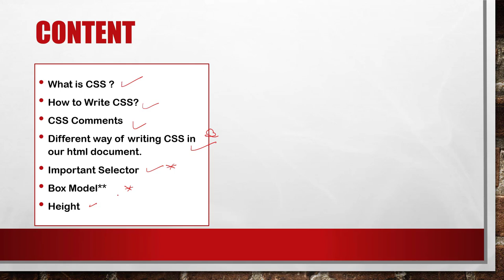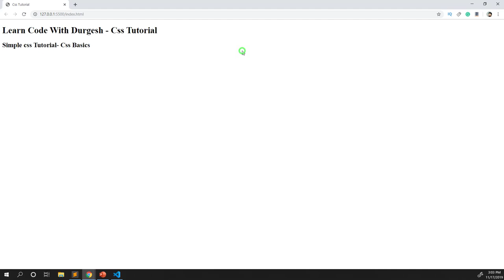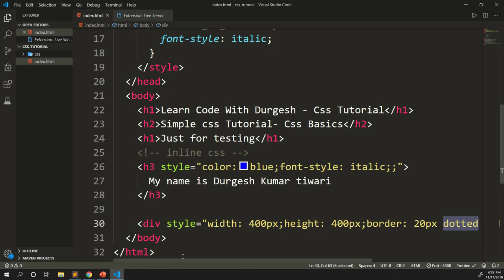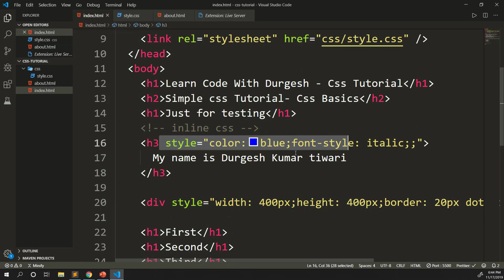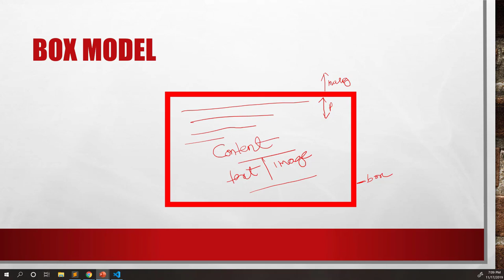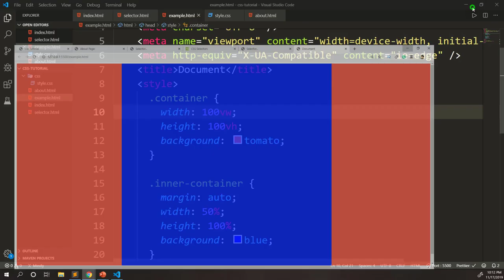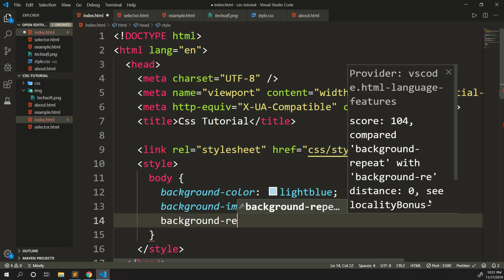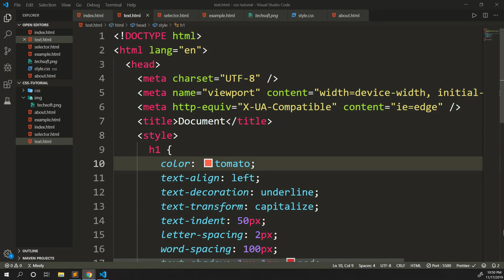Learn Css Basics in one video 🔥🔥 | सीखे css आसानी से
In this video  we are going to  css basics in one video .
we will start from starting to till some advance concept of cascading style sheet .

CSS is a language that describes the style of an HTML document.
CSS describes how HTML elements should be displayed on screen.

CSS Saves a Lot of Work!
The style definitions are normally saved in external .css files.

CSS Syntax:

selector

 property : value

Css Comments :
  /* This is multi-line comment */

Css Selector:
 Tag Selector
 Class Selector
 Id Selector

Box Model
 Content - The content of the box, where text and images appear
 Padding - Clears an area around the content. The padding is transparent
 Border - A border that goes around the padding and content
 Margin - Clears an area outside the border. The margin is transparent

Css Text:
 color:red
 text-alignment:center,left,right
 text-decoration:none
    remove underlines from links:

 text-transformation: upercase,lowercase,capitalize

 text-indentation:20
   use to intent the first line of the text

 letter-spacing:50px;
 word-spacing 60px;
 direction: rtl;
 text-shadow:3px 2px red;

Font Properties:
 font-family: "Times New Roman", Times, serif;

 font-style

 p.normal
 font-style: normal;

 p.italic
 font-style: italic;

 p.oblique
 font-style: oblique;

 font-size:30px;

 font-weight:normal,bold,bolder

Border :
 border-style:

Queries Resolved:

Learn css in one video hindi
css tutorial
css complete tutorial hindi
css crash course
css crash course in one video
basics of css in one video
css in i1 hour
css ek video mein